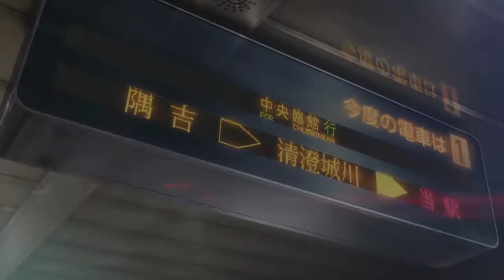Lets Play Persona 5 [Ps4 BLIND] - Part 2 - Velvet Room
Hello Guys! This is a Blind Walkthrough of Persona 5 on Ps4. I'm not an expert on games, just a casual gamer.